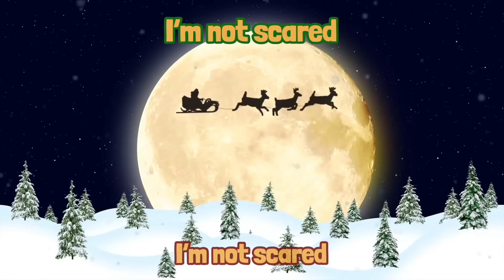Going on a SANTA Hunt 🎅🏻 Santa Chase | Christmas Brain Break | Just Dance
This is the perfect Christmas brain break for kids! If you're ready to get into the Christmas spirit and you love Going on a Grinch Hunt, you'll be sure to love this Bear Hunt inspired kids song. You'll follow along as the elf tries to save Christmas. You'll have to find Santa and make your way through the obstacles along the way. This exercise warm up for kids is perfect for preschool ages and early elementary students. Have fun with this epic brain break at school or get moving at home.

We strive to make brain breaks fun and engaging to help keep kids active.
Everyone who loves Kidz Bop and Go Noodle videos will be sure to enjoy brain breaks found here. Have fun!

At Noodle Pop Nation we love:
Danny Go!
Go Noodle
Coach Corey Martin
Kidz Bop
Just Dance
and more!

Thank you Vecteezy for the awesome background images used throughout the video.